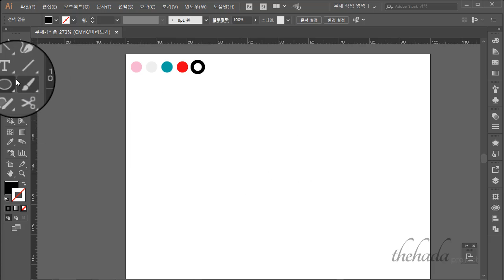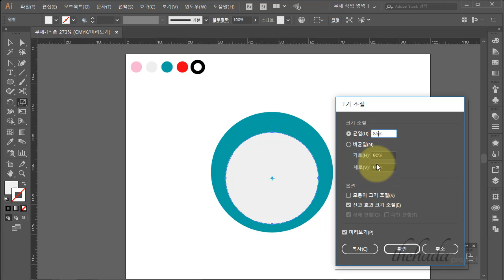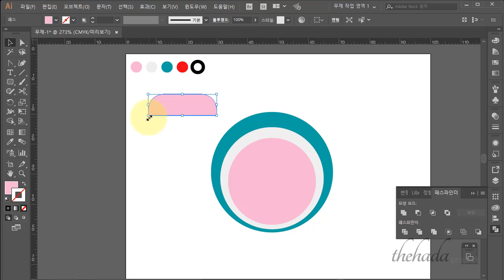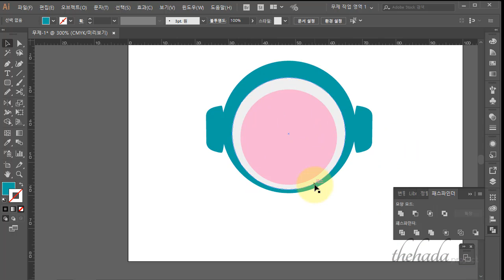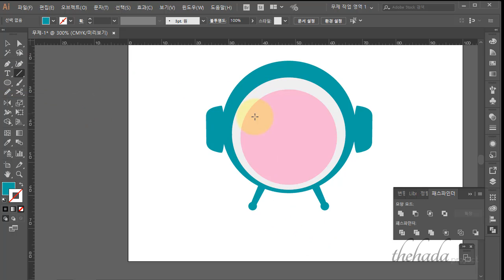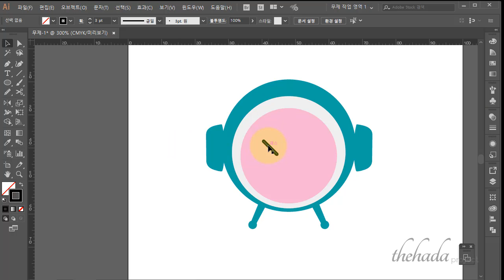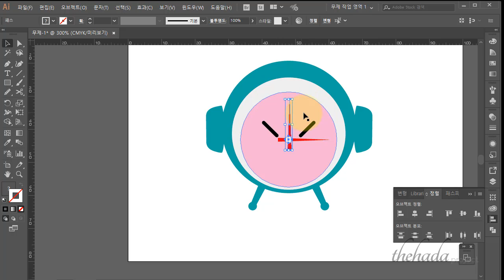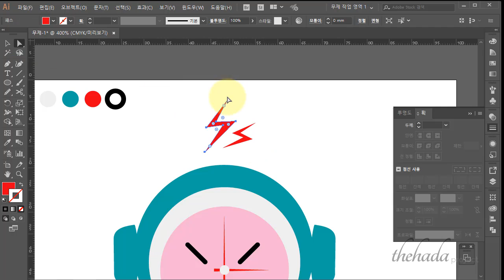GTQi 3급1번 기출문제 강의입니다.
GTQi 2015년 10월 문제의 3급 기출문제 강좌입니다.
에 가면 기출문제를 확인할 수 있어요.